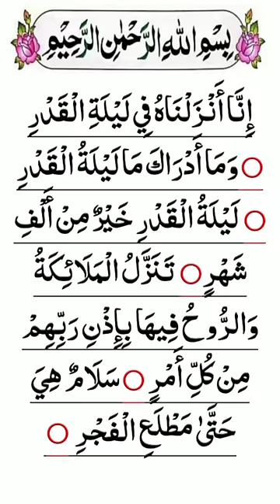Surah Al-Qadr | Surah Qadr In English | Surah Qadr translation | Surah Qadr Bangla| Al-Qadr In Urdu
Surah Al-Qadr Surah Qadr in English Surah Qadr translation
Surah qadr bangla Surah Qadr Transliteration Surah Qadr 1000 times Surah Qadr benefits Surah Qadr In Urdu Surah Qadr in Hindi
Surah Qadr in Hindi
Al-Qadr